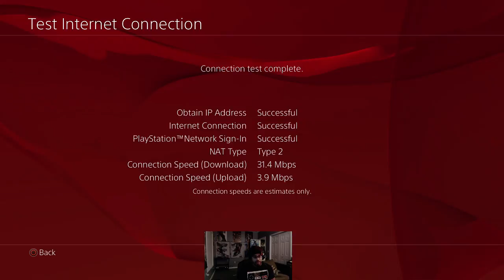Did I make it In Time!? (Part 7)